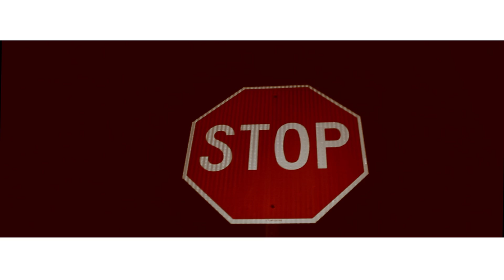Jer-Z Boy$ : Ain't No Stoppin | Shot by MsRKayBee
Jer-Z Boy$ perform new single "Ain't No Stoppin" in their home town. WATCH & Download Mixtape! Shot on Canon t2i 550d.

RKB Productions